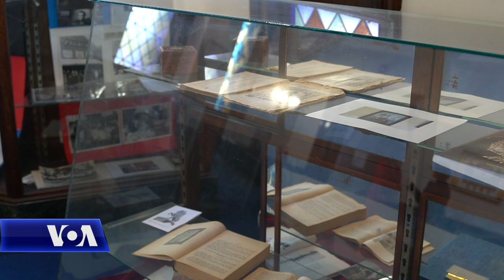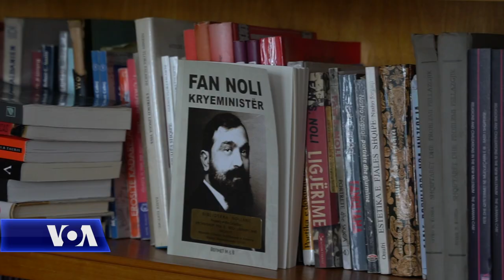Katedralja e Shën Gjergjit në prag të Krishtlindjes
Këtë muaj u bënë 111 vjet që kur Fan Noli themeloi katedralen historike të Shën Gjergjit në Boston. Sot kjo katedrale shërben si qendër ku komuniteti i ortodoksëve shqiptaro-amerikanë të zonës së Bostonit mblidhet së bashku por edhe si një urë mes themeluesve të saj dhe valës më të re të emigracionit. Në prag të Krishtlindjeve, kolegia Keida Kostreci vizitoi Shën Gjergjin dhe bibliotekën e Fan Nolit.